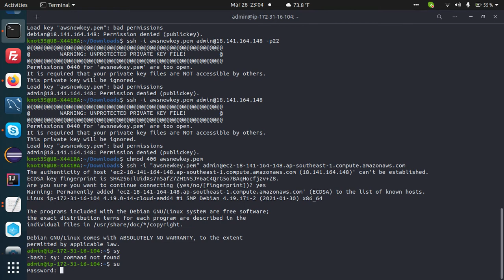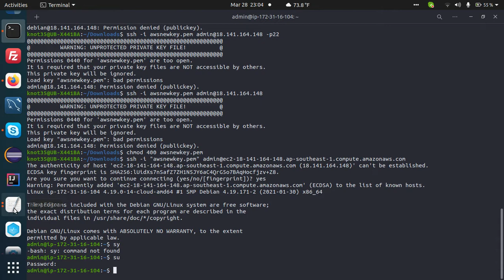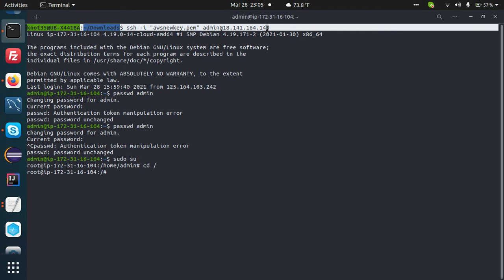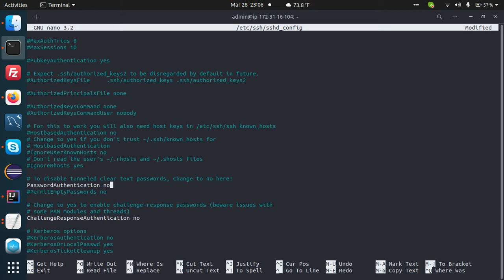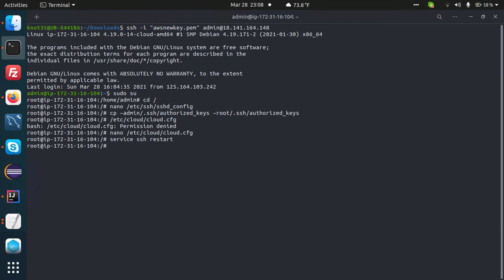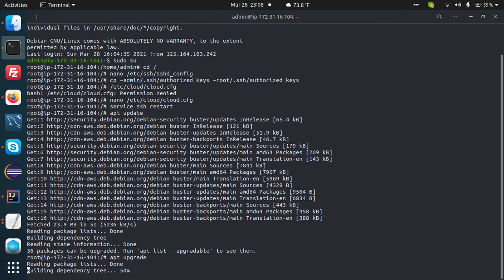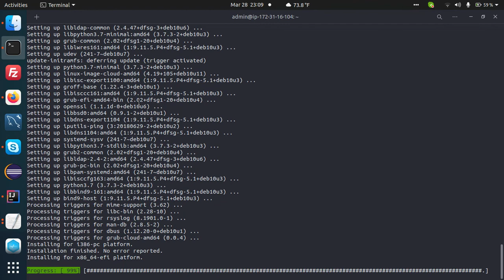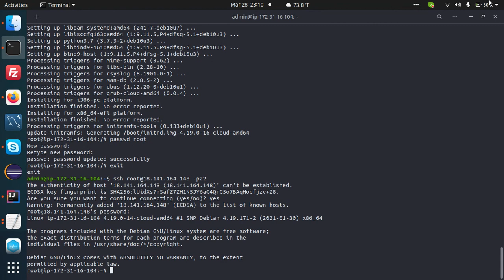Enable Akses User Root AWS EC2-Instance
Di video kali ini saya akan sharing tutorial singkat dalam meng-enable akses root di virtual machine (ec2-instance) di Amazon Web Service (AWS). Tutorial ini khusus untuk pemula atau beginner di lingkungan server berbasis Linux.